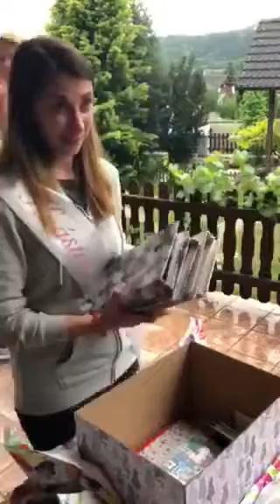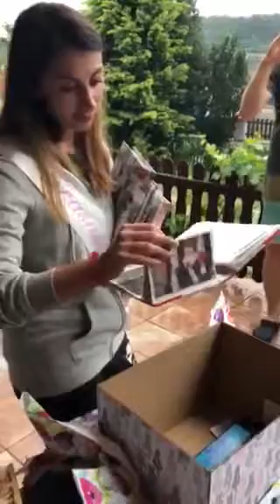Evik 30 Dobříš 2018